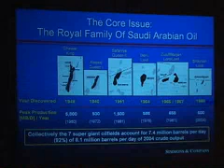Interview with Matthew Simmons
Businessman, author, and energy expert Matthew Simmons, shares his 35 years of experience and insight into the energy industry.